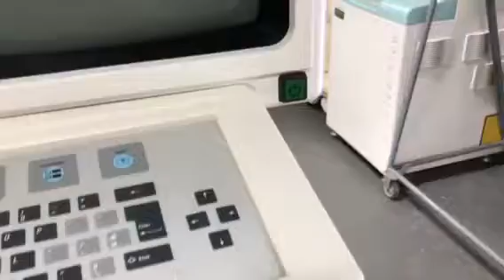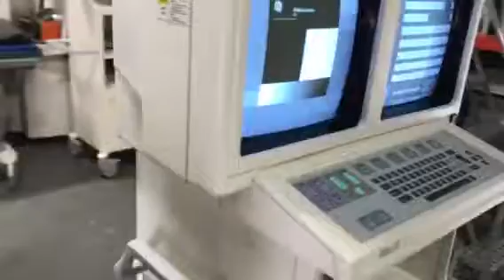OEC8800 SN SA 0814